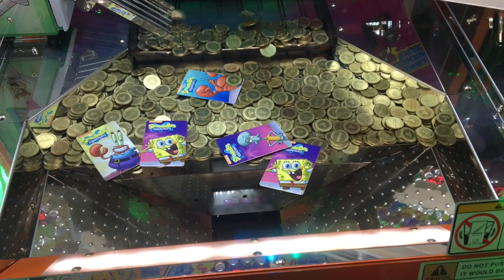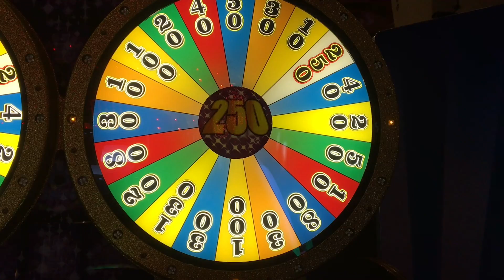Dave and Buster's - Coin Pusher Fun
Checking out SpongeBob for the first time as well as my old favorite, Wheel of Fortune. Only ended up with one card from SpongeBob but I plan to try it again next time I go. I need to practice though!